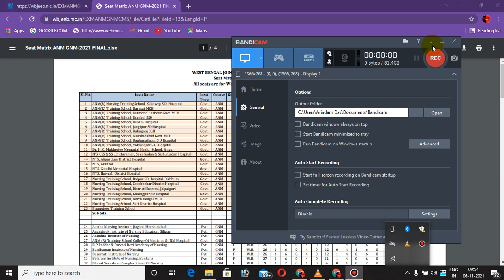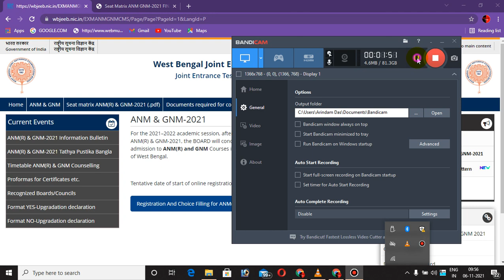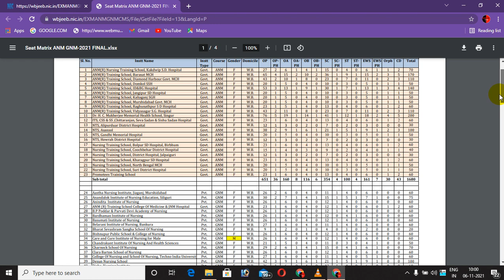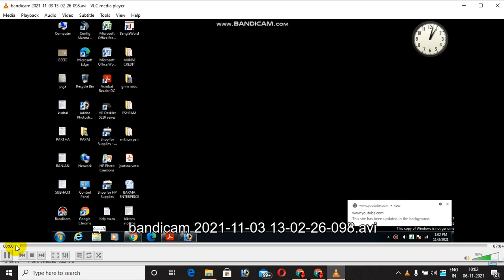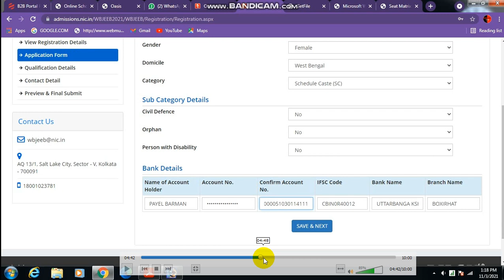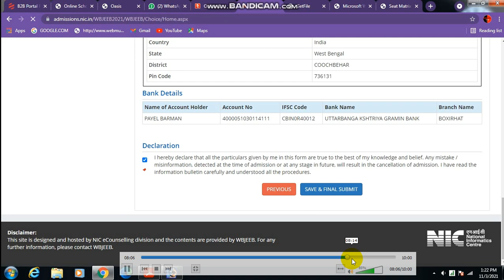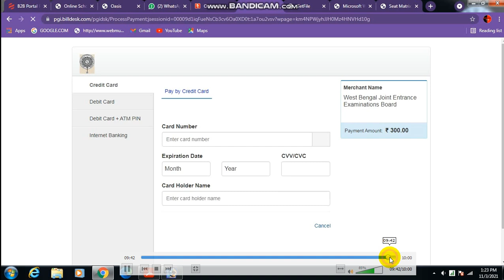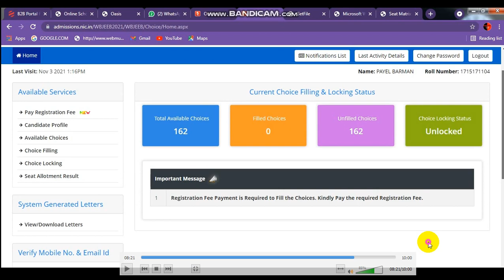GNM ANM COUNSELLING 2021/REGISTRATION/CHOICEFILLING/FEE PAYMENT/LIVE DEMO